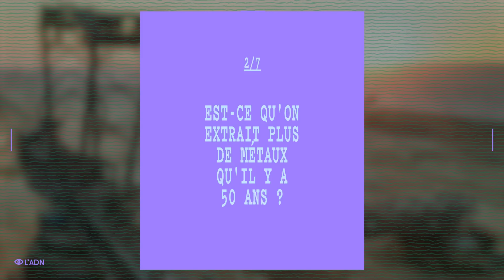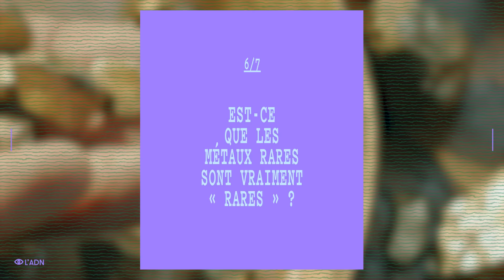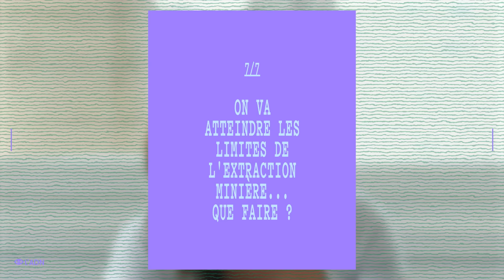Fin des métaux rares : c'est l'heure du choix (avec Aurore Stéphant)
Demain, un monde plein d'écrans, de smartphones et de tablettes est inenvisageable. L'ingénieure Aurore Stéphant étudie depuis plus de dix ans les industries minières : bientôt, la ressource sera épuisée ou inaccessible. Mais comment faire alors que le métal est partout, même dans nos shampoings antipelliculaires ?

Une interview passionnante et déconcertante, tournée lors de l'édition 2022 de l'USI.
Réalisée par la journaliste Romane Mugnier.

00:00 Introduction
00:17 Pourquoi faut-il réduire notre utilisation de métaux ?
01:13 Est-ce qu'on extrait plus de métaux qu'il y a 50 ans ?
02:50 Sommes-nous dépendants des métaux ?
06:48 Comment sont extraits les métaux ?
08:55 Est-ce que les métaux rares sont vraiment « rares » ?
10:59 On va atteindre les limites de l'extraction minière... Que faire ?